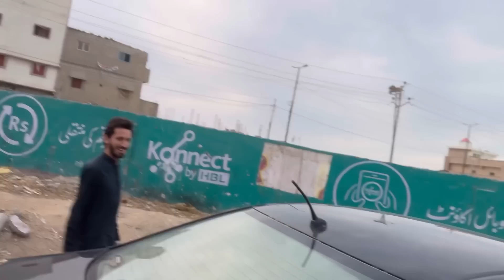Beach day 😍 | lahore se aye mehman ko lekr gye beach | police ne rok liya 🙃 | maza aya?😂